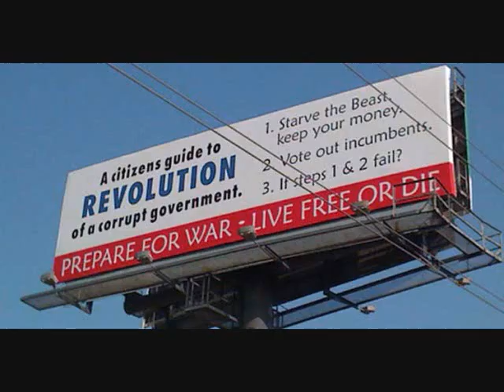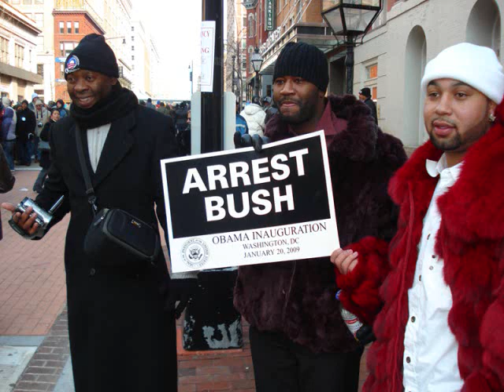Tell Me Why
Myron on the track